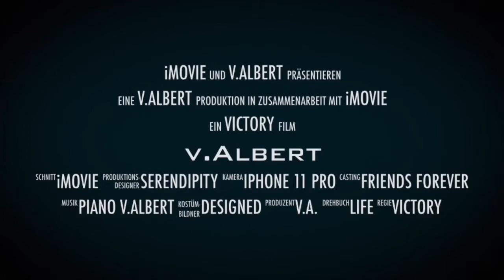Zousan - Elefantenlied - Japan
Kinderlieder Sousan - Zousan - Zoosan Elefant Song Japan